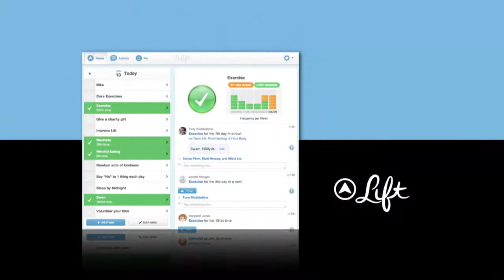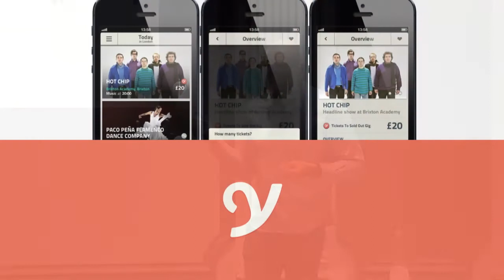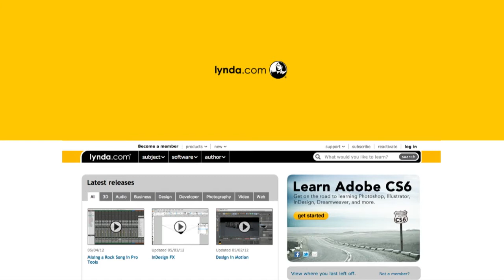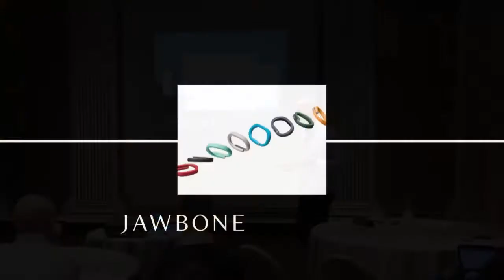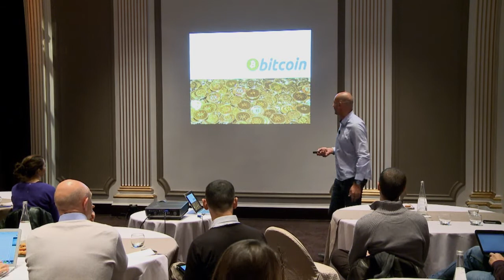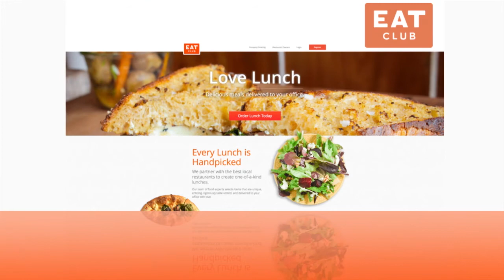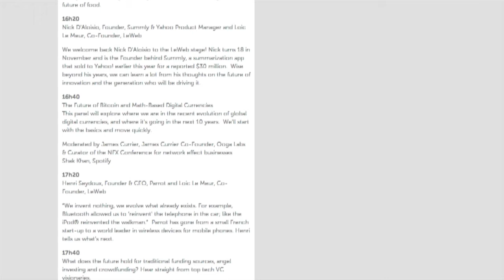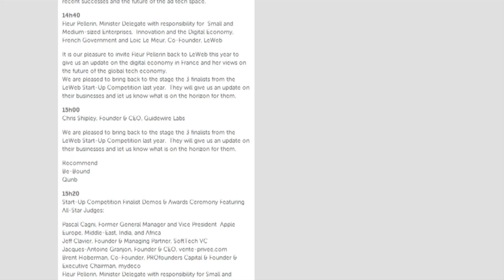Tendances de la Silicon Valley et conference de presse LeWeb'13 Paris [HD]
Le fondateur de LeWeb, Loïc Le Meur, présente les dernières tendances de la Silicon Valley et la façon dont elles seront intégrées dans le programme de LeWeb'13 Paris.

LeWeb founder Loic Le Meur shares the latest trends from Silicon Valley and highlights how this content will be presented at LeWeb'13 Paris.